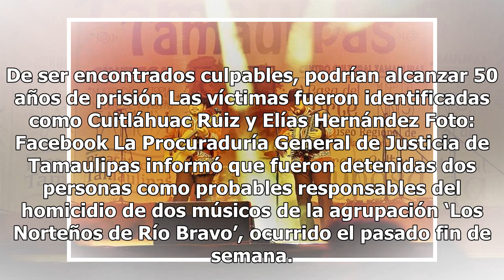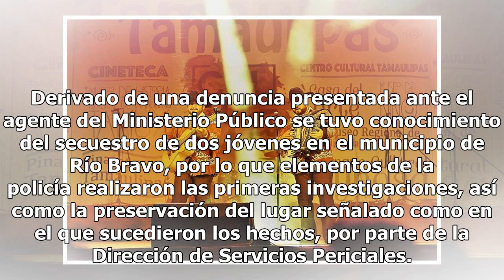Detienen a presuntos asesinos de los músicos del grupo ‘Los Norteños de Río Bravo’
De ser encontrados culpables, podrían alcanzar 50 años de prisión Las víctimas fueron identificadas como Cuitláhuac Ruiz y Elías Hernández Foto: Facebook La Procuraduría General de Justicia de Tamaulipas informó que fueron detenidas dos personas como probables responsables del homicidio de dos músic...